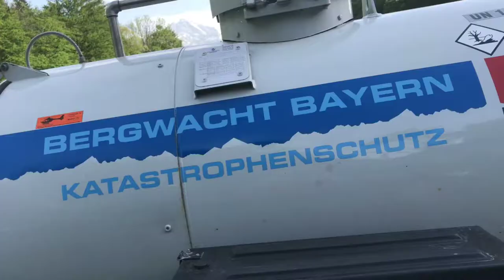Spektakuläre Rettung am Untersberg mit Chritoph 14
Vier Kletterer versteigen sich am Untersberg in der Ostwandverschneidung.
Der Föhnwind macht die Rettung der vier zur komplizierten Rettungsaktion für die Retter.